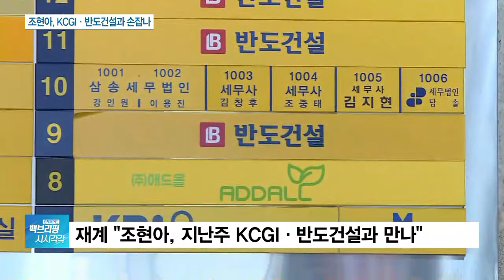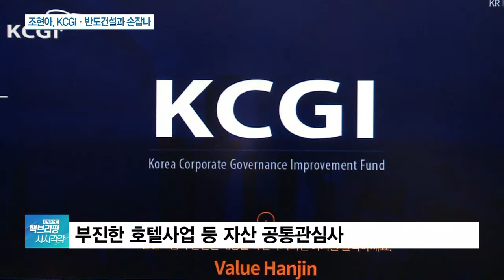조현아, KCGI-반도건설 회동…한진家 경영권 분쟁 격화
[앵커]

조현아 전 대한항공 부사장이 한진칼 주요 주주인 KCGI와 반도건설 관계자를 최근 만난 것으로 알려졌습니다.

이들 3자가 연합할 경우 오는 3월 주총 표대결은 더욱 복잡한 양상으로 전개될 전망입니다.

장가희 기자, 한진가 장녀인 조 전 부사장과 행동주의펀드 KCGI, 반도건설의 회동설이 나오고 있다고요?

[기자]

그렇습니다.

재계에 따르면 조 전 부사장과 KCGI, 반도건설이 지난주 서울 모처에서 두 차례 회동한 것으로 알려졌습니다.

조 전 부사장과 KCGI의 김남규 부대표, 반도건설 임원이 참석했다는 게 이번 회동설의 내용입니다.